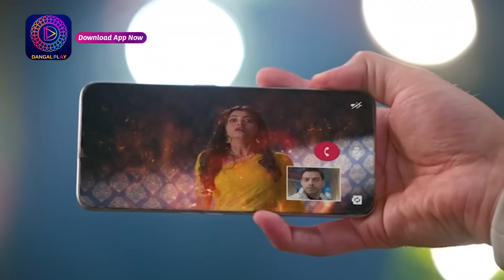Ishq Ki Dastaan Naagmani | নাগমণি - এক প্রেম কাহিনী | 10 April 2024 | Best Scene | Enterr10 Bangla